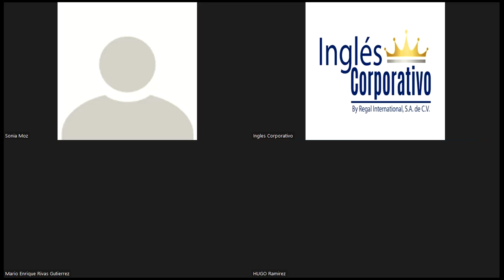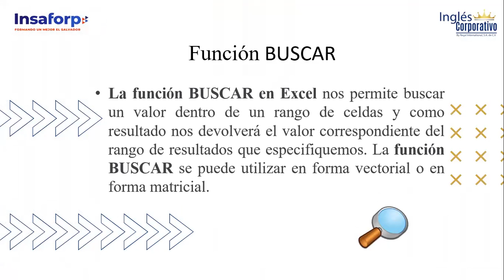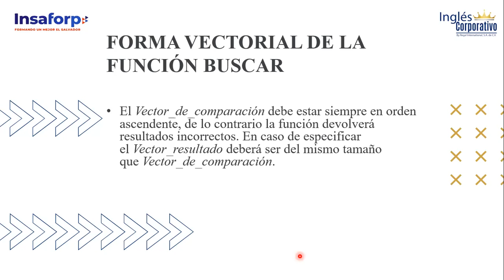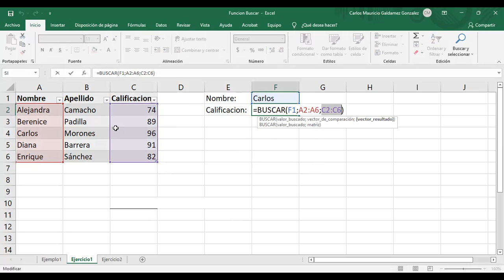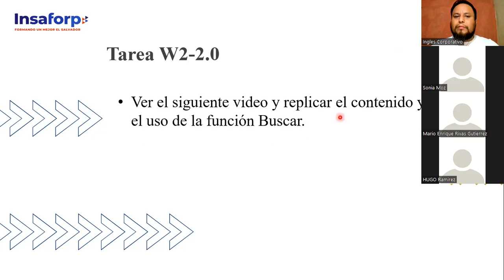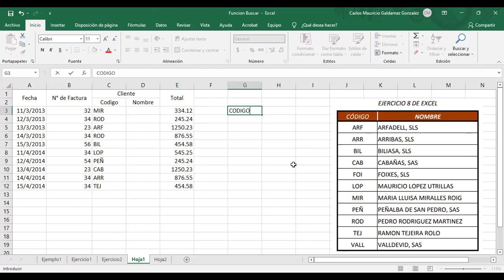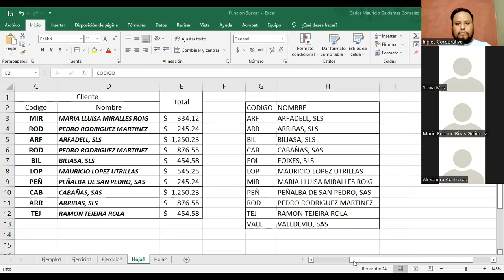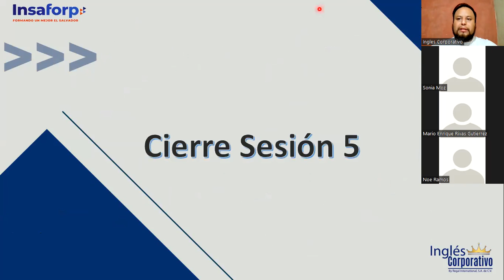Ingles Corporativo- Clase #5 - Función Buscar